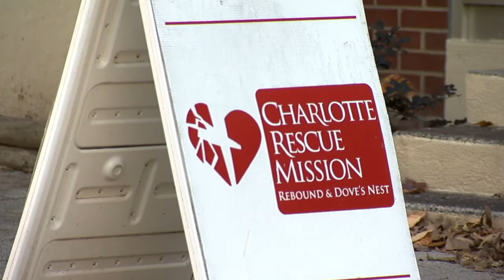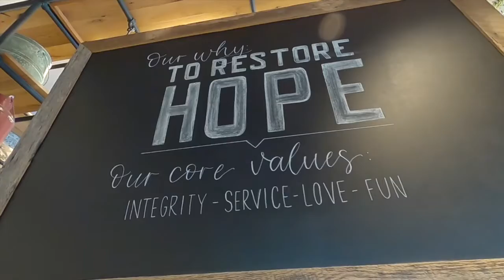WCCB - Hidden Gems of CLT: Community Matters Cafe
CHARLOTTE, NC. — WCCB Charlotte’s Alexandra Elich visits the Community Matters Cafe on this week’s Hidden Gems of CLT.

The aesthetic of the Community Matters Cafe tells a story. A mix of the old and the new. From the brick to the flooring and windows.

“The old and the new. The broken in the battered, right. That’s what walks through our doors, and we give them the opportunity for restoration,” says COO Ed Price.

The old spindle factory built in 1918 is not only a cafe and restaurant on West 1st Street; it’s a Charlotte Rescue Mission life skills program for those struggling with addiction or alcoholism, says Price. With artisan coffees and uniquely crafted high-end menu items.

“The concept was we could’ve built this as the Charlotte Rescue Mission and provided a decent cup of coffee and a reasonable grilled cheese sandwich, but it wouldn’t cause you to come back again, and it also wouldn’t cause the students, we call them graduates from the rescue mission, students it wouldn’t cause them to think that they were involved in something that was amazing or special.”

The Community Matters Cafe is a 501(c)(3) not-for-profit organization, and all their profit goes back in the program. Employees have completed the four-month program with classes and therapy at the Charlotte Rescue Mission. Then they can choose the cafe program. The participants aren’t paid a salary, but the rescue mission gives them a weekly stipend, housing, clothing, medical assistance, and transportation.

“We had one of our graduates of the café program saId to us; I forgot how to behave because I got so far down the road of addiction and alcoholism.”

The idea for the cafe started years ago when the building was being used as a warehouse.

“In one season, we had an employee who said, boy, the side of town is really starting to transform. Wouldn’t it be a great coffee shop or restaurant that we could run ourselves, and that was where the idea was parked probably seven or eight years ago.”

The idea came to life in 2019 when they opened.

Price says one of the greatest gifts when graduates come back for a cup of coffee or bring their friends and family.

“This is more than just a coffee shop. This is more than just a place we can get a decent sandwich or salad meal. There’s a transformation happening here at every level.”